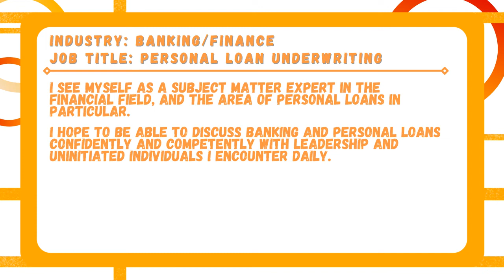Where Do You See Yourself In Five Years? - The Common Interview Question That Will Lose You The Job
🚴 Special Message! 🚴

I’m extremely excited to announce that I’ve just registered for this year’s Pelotonia ride!

For those who may not be familiar, Pelotonia is an annual cycling event that takes place in Columbus, Ohio, and is dedicated to one mission: ending cancer. To make a donation, please visit my Pelotonia fundraising Every dollar counts and will go directly toward funding critical research initiatives, patient support services, and educational programs. Thank you for taking the time to read this, and I'm grateful for any support you can provide!

► Where do you see yourself in five years? This is one of the most common and somewhat tricky interview questions you’re likely to get when going through your job interview. “where do you see yourself in five years?” can take on a few other forms such as:

“Where do you envision yourself in three years?”
“What is your five year plan?”
“Where do you see yourself in ten years time”

They’re all the same question, just phrased differently depending on the interviewer. This common interview question is easy to mess up, and can disqualify you if you don’t know the best way to answer it. Make sure you watch all the way through to get a template interview question answers to the question “Where do you see yourself in 5 years?”.

Don't forget! If you have an interview coming up (or hoping to!) be sure to pick up my 💯 FREE sample answers for the top 20 interview questions

Chapters:
00:00 – What NOT to do
01:09 -  We know they know
01:34 – What they want to know
02:53 – What they REALLY want to know
03:15 – What to focus on
04:45 – Sample answers
05:34 – Things to avoid
07:05 – Recap
07:26 – Subscribe! Thanks!

Watch my other videos on how to ace the job interview and get your dream job. if you're looking for tips on how to answer interview questions in a way that will impress your hiring manager, I've got Interview Q&A's that walk through the most popular interview questions and how to answer them.

Let me know if there's any other content you're looking for. I'm new to YouTube so I'm happy to get feedback and produce more and better content!